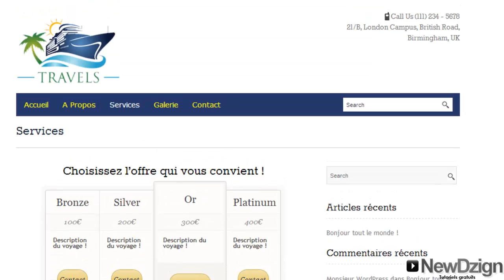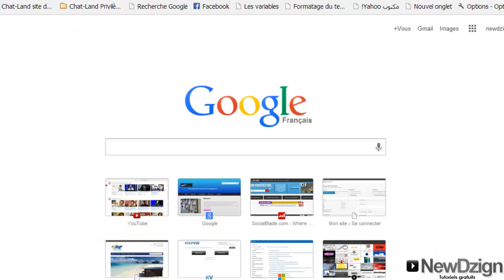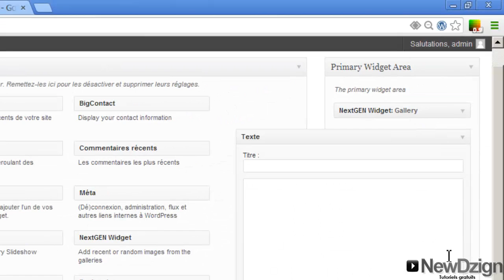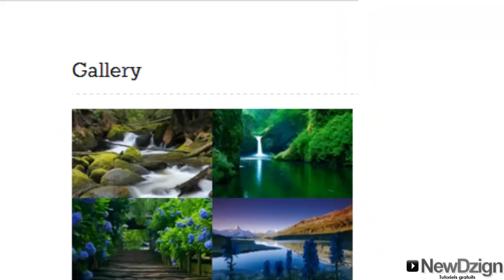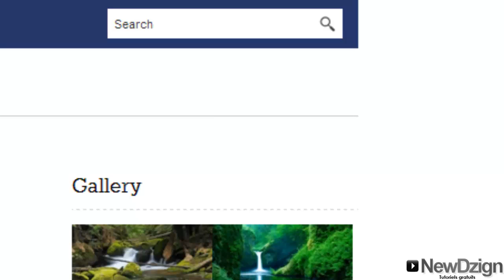#11 Tutoriel : Créer un site de voyage responsive |Sidebar,Widgets,google map | By NewDzign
4) -Clique sur j'aime ça me fait plaisire.